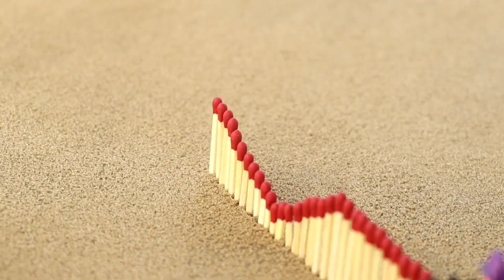Matchstick Chain Reaction Domino Vs Diwali Firecracker Amazing Experiment 2024 🔥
अब देखना इसका कमाल 🤣

⚠️Don't Try To Repeat🚫